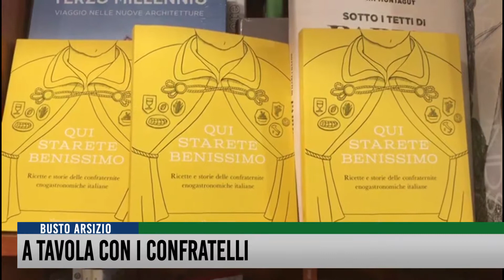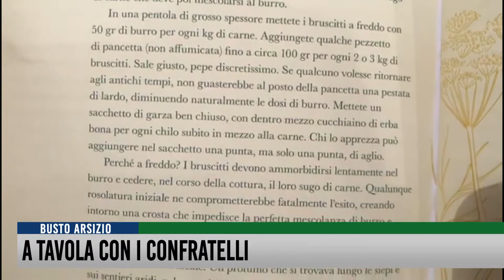A tavola con i confratelli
Mentre la cena promossa a Malpensafiere per Ul dì dei bruscitti é andata subito esaurita, é stato presentato il libro “Qui starete benissimo”, che vuol prendere tutti per la gola